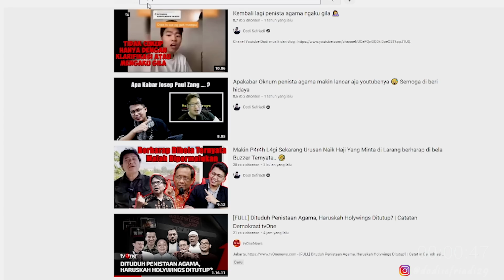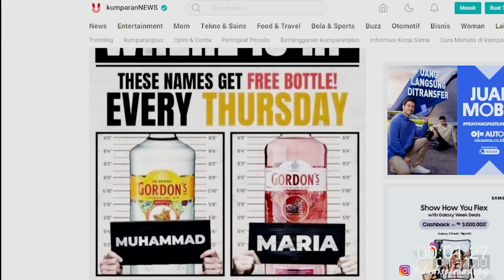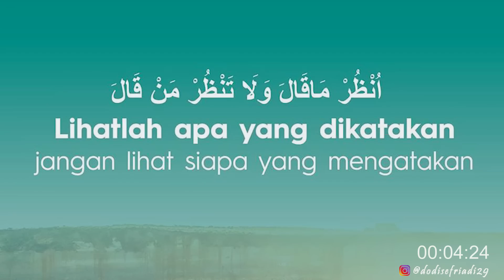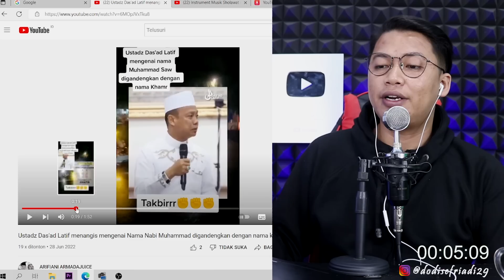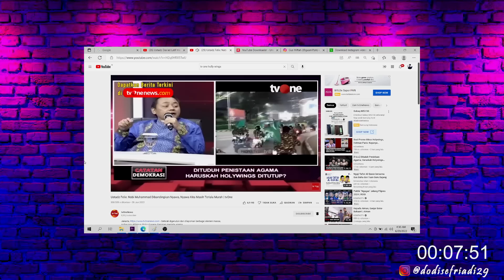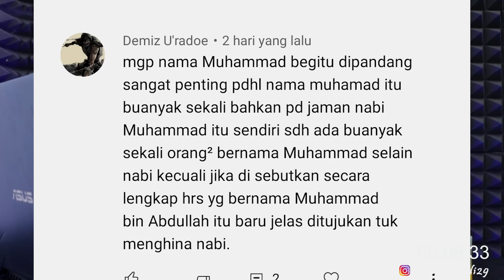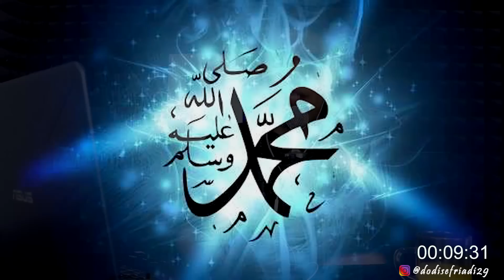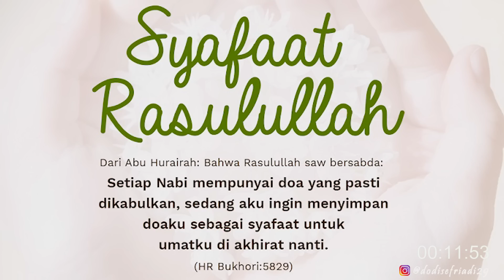Ustad Dasaad Latif Menangis Karna Iklan P3n1st4an Agama Holiwings | Tanggapan Gus Mifta